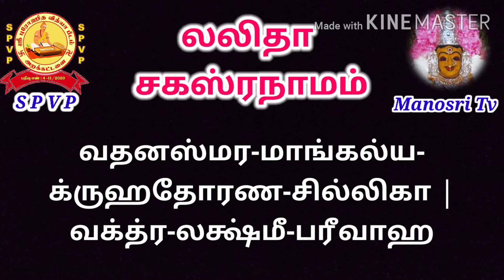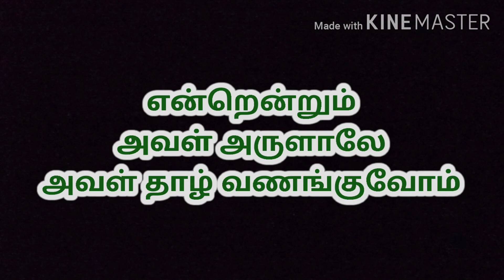லலிதா_சகஸ்ரநாமம்_6 Lalithasahasranamam_6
தொடர் விளக்க உரை எளிய தமிழில்